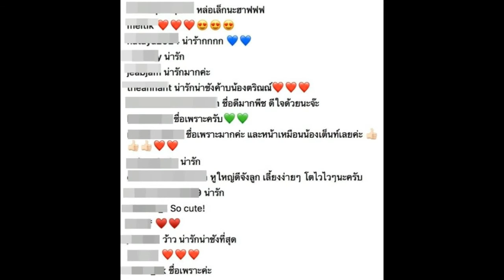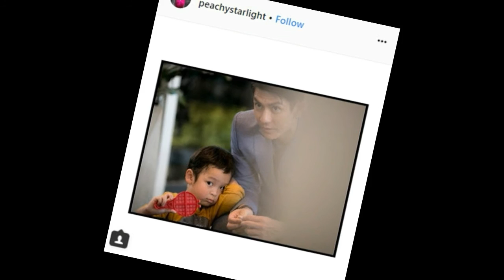เผยชื่อแล้ว! ลูกคนที่ 2 ของ พี่ติ๊ก มาดูชื่อเล่น ชื่อจริงอะไร